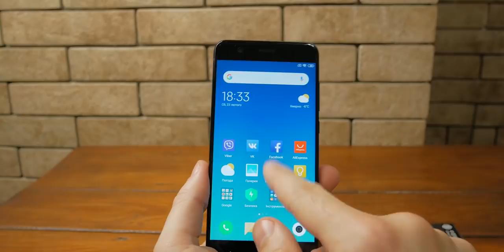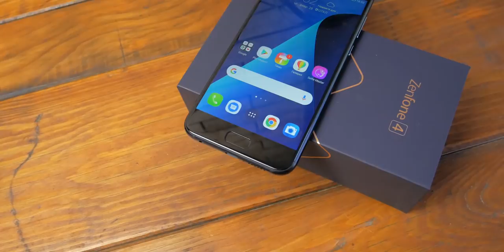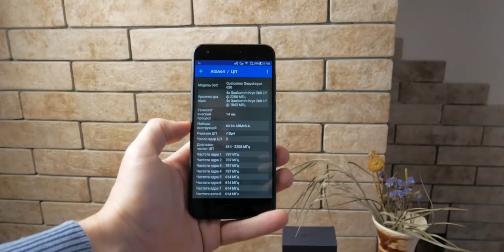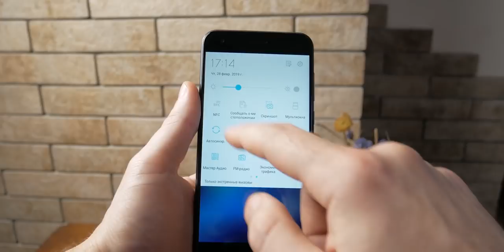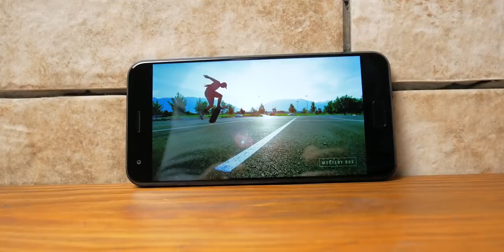Asus Zenfone 4 - камерофон за 160$? We love photo...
Раньше он был очень дорогим. Даже не оправдано. Сейчас же  доступный. Zenfone 4 ZE554KL - с упором на камеры. Попробовал, у сделал выводы.
Кто не хотел бы получить смартфон с хорошими камерами за дешево?